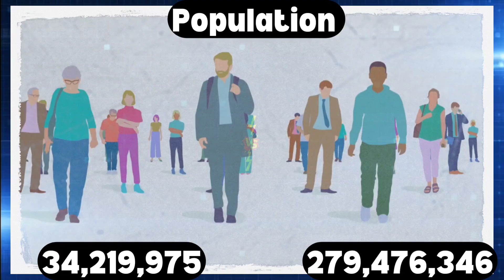Indonesia military power comparison with Malaysia